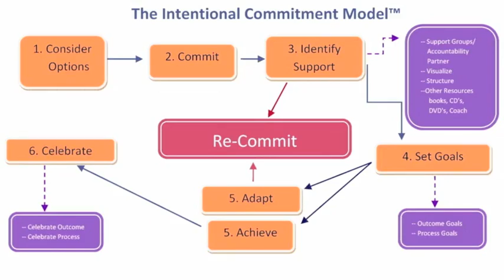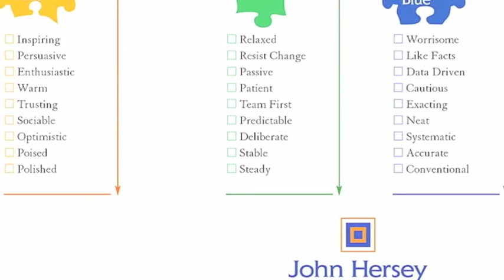Contagious Leaders Coaching Club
; The Contagious Leaders Coaching Club is an online, multi-media leadership development program. It delivers leadership content each month in 4-5 short, 10-20 minute, multi-media chunks (video, audio, exercises, interviews with outside experts like John Assaraf and Steve Chandler) for more efffective and consistent learning.